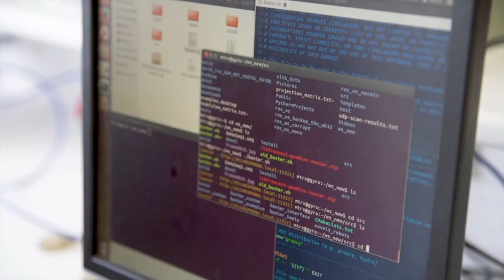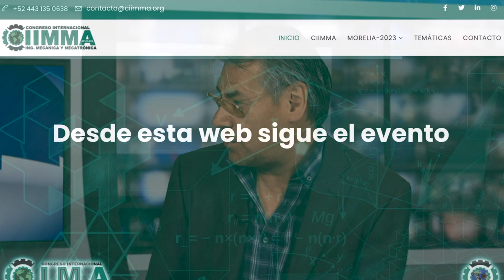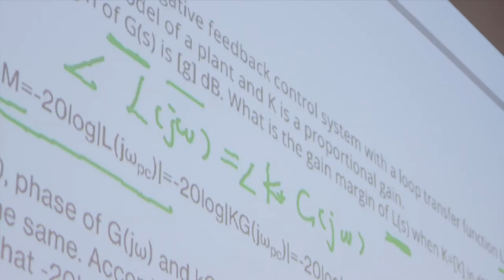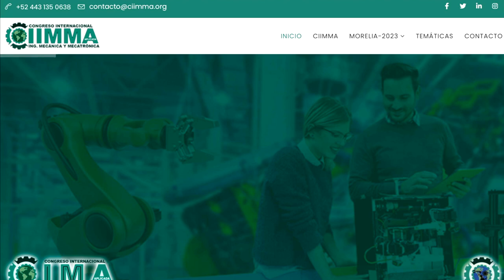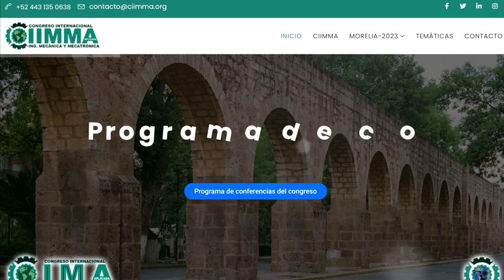CONGRESO INTERNACIONAL DE INGENIERÍA MECÁNICA Y MECATRÓNICA APLICADA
Impulsado por La Facultad de ingeniería mecánica perteneciente a la universidad Michoacana de san Nicolas de Hidalgo, tiene como objetivo ofrecer un espacio multidisciplinario dentro del área de la ingeniería mecánica y mecatrónica para la expresión de trabajos de investigación, de experiencias educativas y profesionales de aquellos profesionistas e investigadores que han incursionado en un campo del conocimiento científico y que desean divulgarlos a través de una publicación reconocida